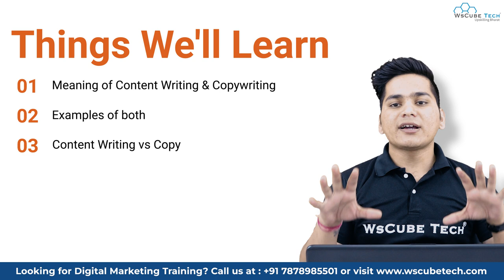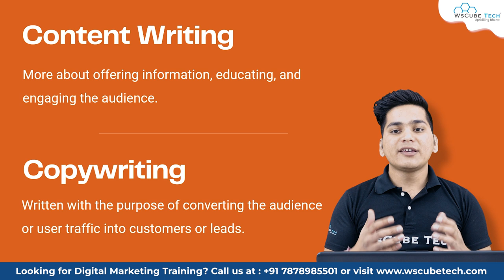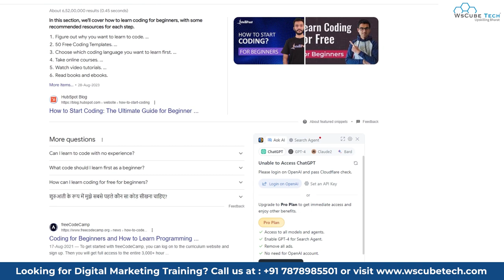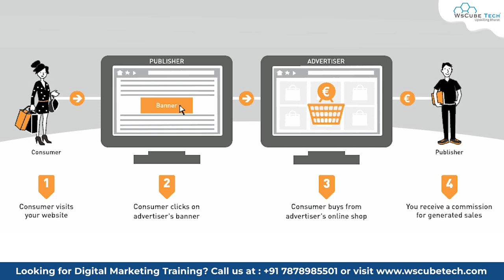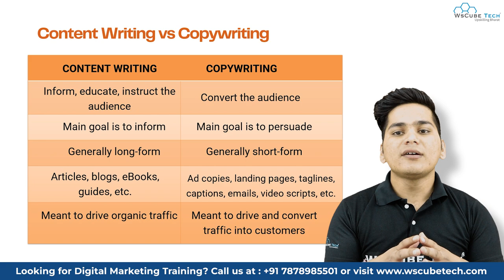Copywriting vs. Content Writing: Differences, Roles, Demand, Skills, and Salary - Full Tutorial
In this video, we delve deep into the realms of Copywriting and Content Writing, dissecting their dissimilarities, defining their roles, examining their market demand, dissecting the essential skills required, and uncovering the potential salary expectations in these fields. Whether you're a budding writer, a business owner, or simply curious about these professions, our full tutorial provides a comprehensive understanding. Join us on this educational journey as we navigate the worlds of persuasion and information sharing.